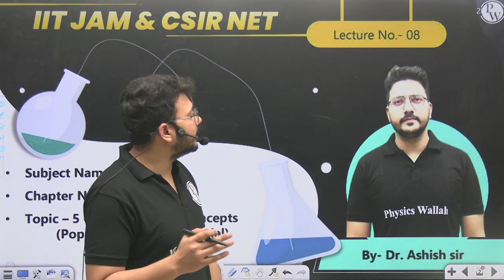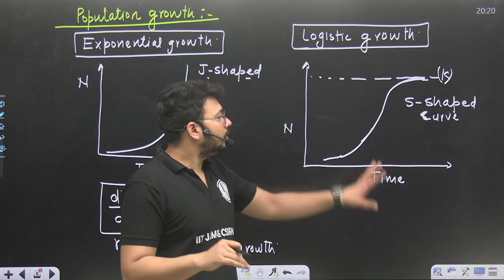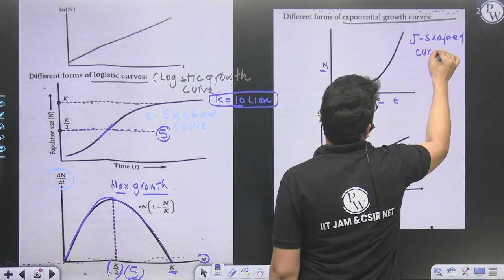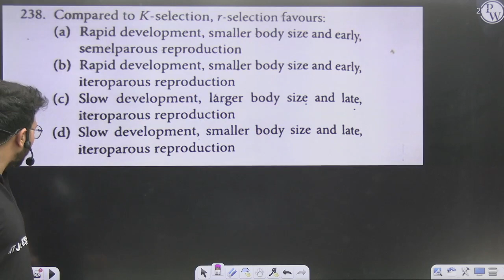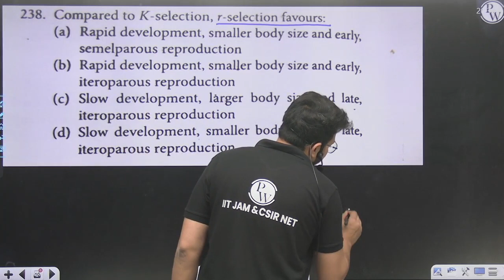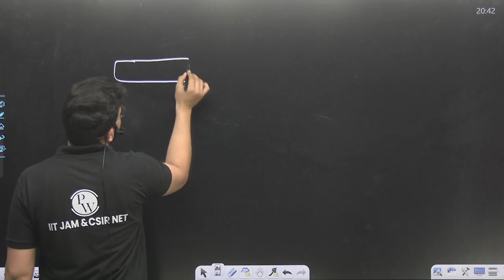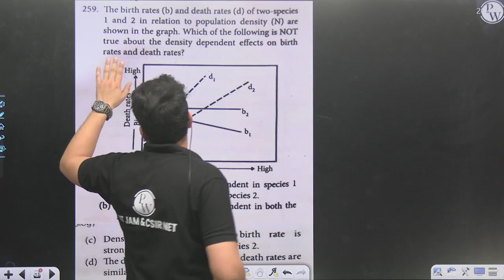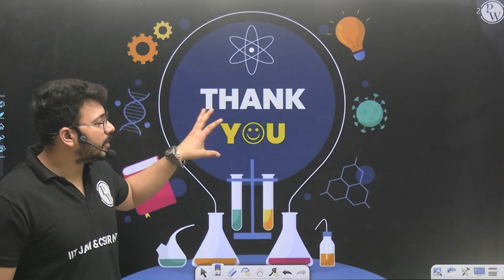Life Sciences | 5 questions 5 Concepts (Population Ecology Special) CSIR-NET June 2023 Aspirants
💪PW is here for your IIT JAM & CSIR NET Preparation💪

To know more about batches click on the link given below -

📌📌Batch Offerings:

- PDF Notes
- DPP PDFs